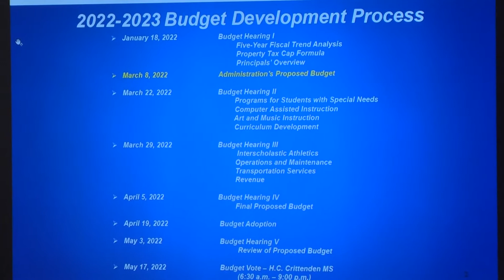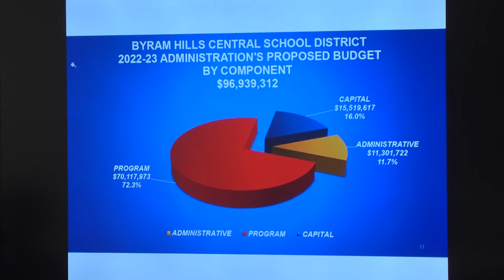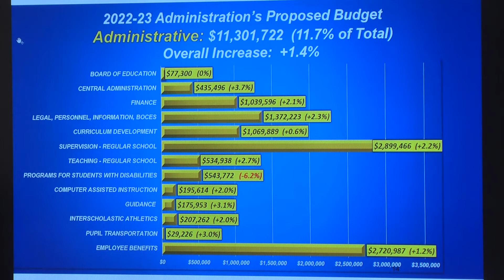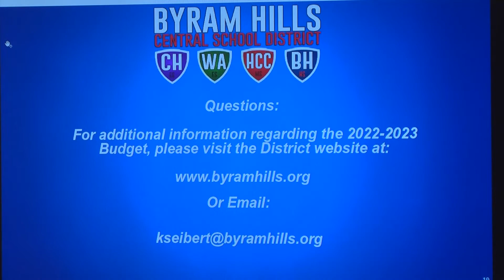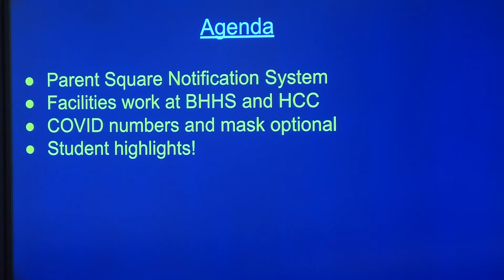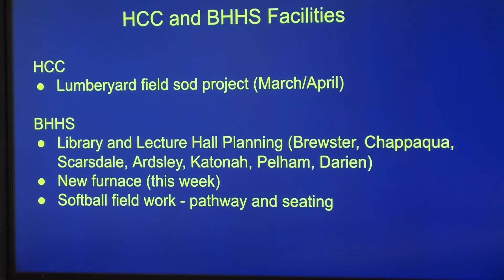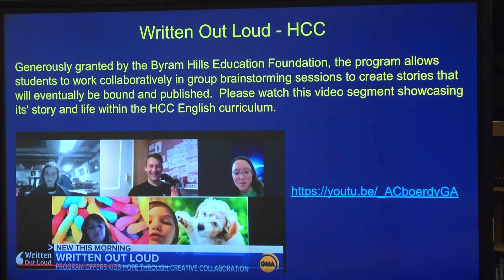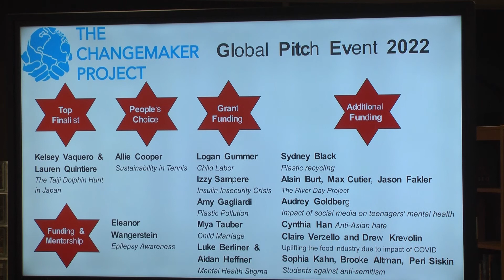Board of Education Meeting - March 8, 2022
1. Call To Order 00:00
2. Executive Session 00:00
3. Pledge of Allegiance 00:27
4. Revision and Adoption of Agenda 00:54
5. Comments from the Public 1:04
6-8. Consent Agenda (Personnel - Business) 1:10
9. Special Report: Presentation of Administration's Proposed 2022-23 Budget 3:32
10. Unfinished Business 28:30
11. New Business 46:47
12. Staff Reports 49:02
13. Board Reports 1:10:30
14. Communications to the Board 1:11:32
15. Board of Education Minutes 1:11:42
16. Adjournment 1:13:34